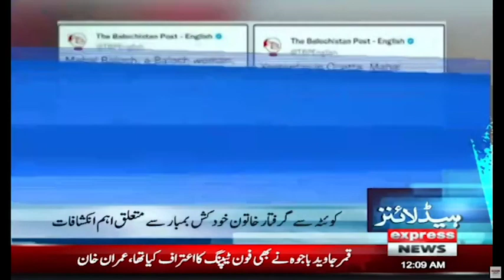The Case Of Audio Leakes! Important Announcement Of Imran Khan | News Headlines 12 AM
The Case Of Audio Leakes! Important Announcement Of Imran Khan | News Headlines 12 AM  | Express News | 20 February 2023